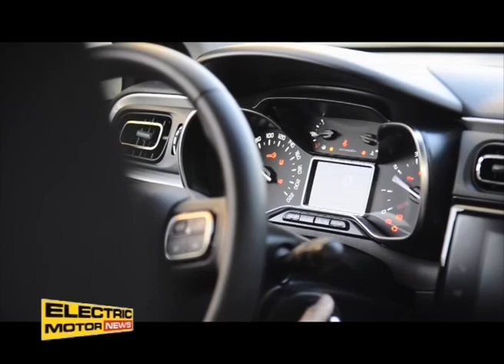All’Isola di Ponza con la Nuova Citroën C3 a GPL - Electric Motor News n° 19 (2017)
L’isola di Ponza è da raggiungere con una vettura come la nuova Citroën C3, dalle dimensioni contenute ma confortevole, con basso impatto ambientale, meglio ancora se con un motore “alternativo” come il Pure Tech alimentato ora anche a GPL con emissioni di soli 101 grammi di CO2 per chilometro.